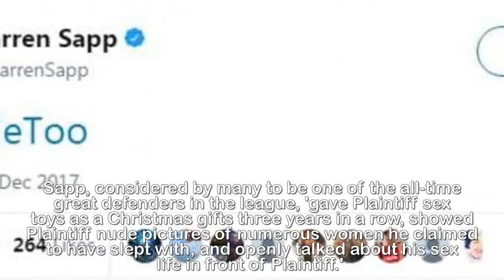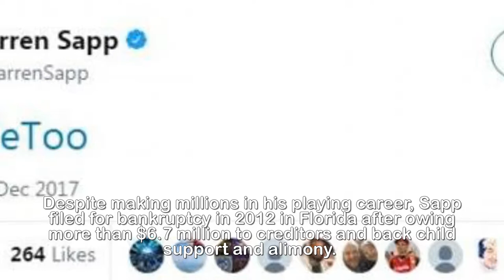Warren Sapp post pictures of vibrators he bought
What a Sapp! NFL legend Warren Sapp attempts to prove
he's not a creep amid sex harassment claims by posting
pictures of vibrators he bought for female staff -
saying he 'thought they were cute'.Warren Sapp's attempts to prove he's not a creep after being accused of sexual harassment appears to have gone awry after he confirmed today that he sent staff members vibrators because he thought the sex toys were 'cute'.Sapp, who was fired from his job as an NFL analyst in 2015 following accusations of soliciting a prostitute and assault, even shared photos of the vibrators on Twitter in a bizarre attempt to defend himself against the sexual harassment claims.Sapp was one of a multitude of men named in a lawsuit, filed by Jami Cantor, in which she claimed she was subjected to constant sexual misconduct by the former football greats employed by NFL.